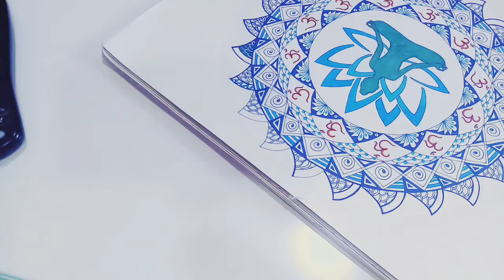Mandala Art : Yoga mandala : International Yoga Day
“When you listen to yourself, everything comes naturally. It comes from inside, like a kind of will to do something. Try to be sensitive. That is yoga.” ― Petri Räisänen

Creator of the Mandala : Harini Joshi